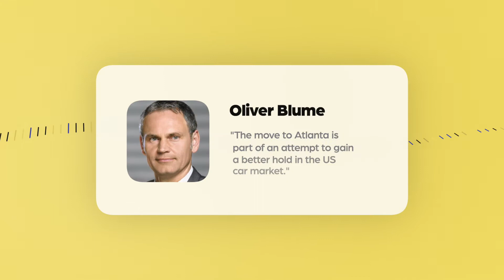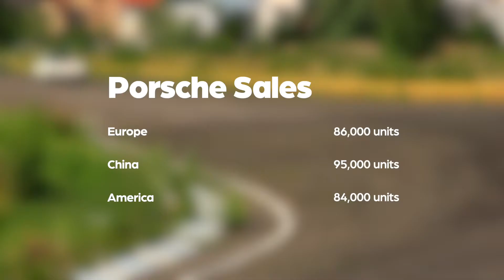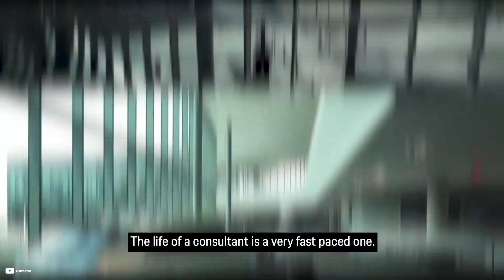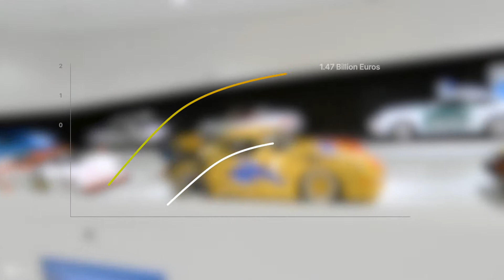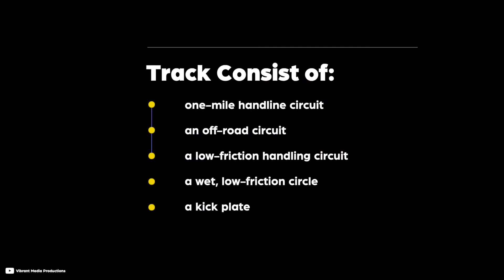Inside Porsche's Massive Headquarters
Porsche is one of the most successful car companies in the world. They consistently release high-quality cars, in a variety of markets. From sports cars to SUVs, to hypercars, Porsche has done it all, and they’ve quickly become one of the most beloved car brands of all time. So, with all of this success, the company must have a revolutionary headquarters. How else would they be able to make so many amazing vehicles? In this video, we’ll explore Porsche’s new revolutionary HQ, based in Atlanta. We’ll cover all of the most interesting features, from the racetrack to the restaurant. So, let’s take a look!